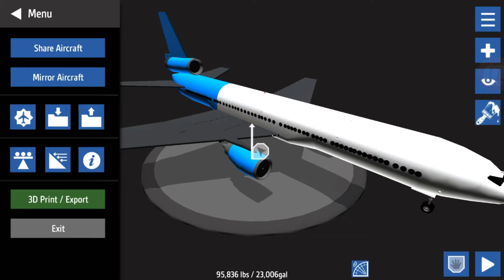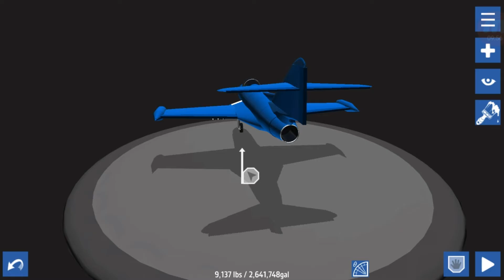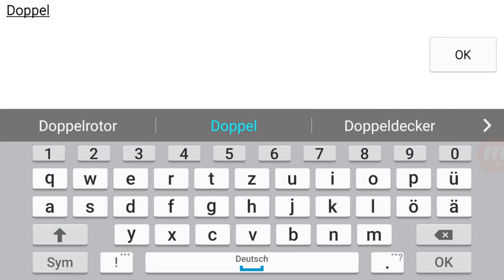Simple Planes | Part Keine Ahnung XD | geile Kreationen ^^